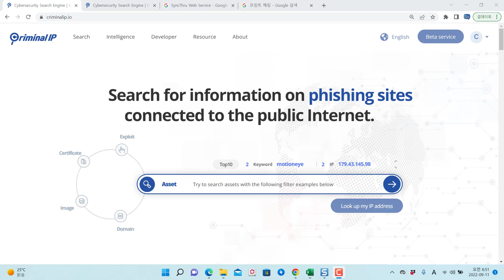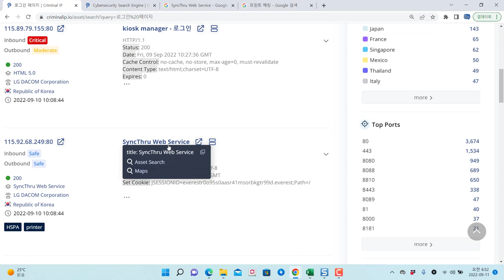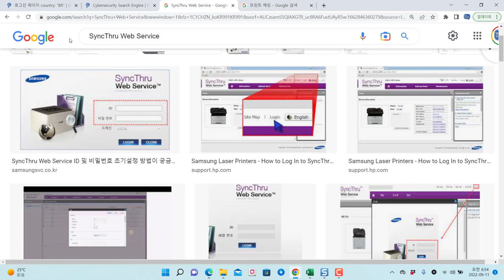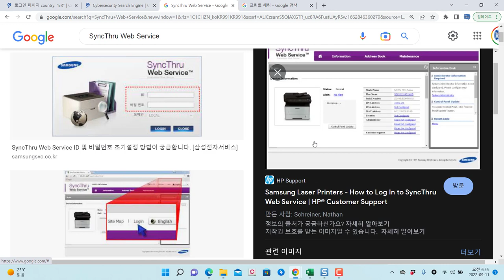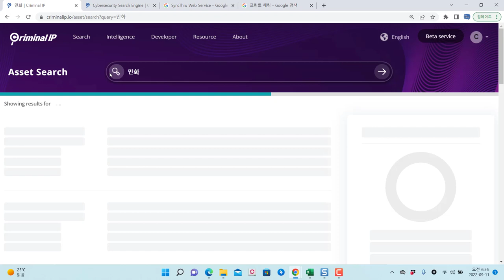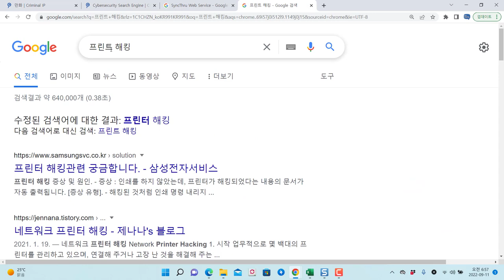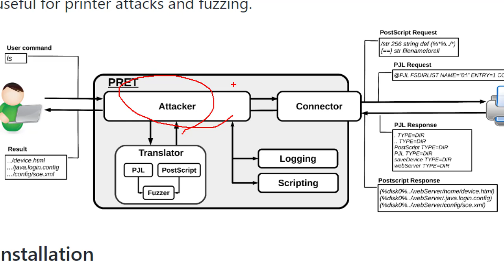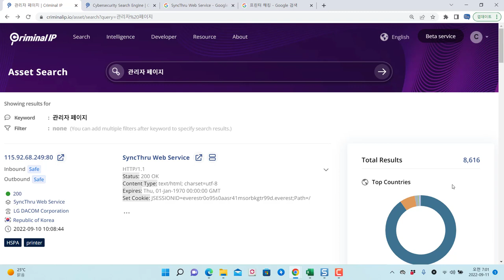Criminal IP 한글 검색 장점과 프린터 해킹 사례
보안프로젝트에서 ) 제공하는 IT 강의입니다. 이번 강의 주제는 "Criminal IP 한글 검색 장점과 프린터 해킹 사례 에이아이스페라"입니다. 다른 OSINT 서비스와 비교하여 Criminal IP는 한글 검색에 대한 크롤링 결과가 큰 장점입니다. 모의해킹과 침해사고분석 할 때 사용할 수 있는 단어를 조합하여 검색 서비스에 노출되는 보안 위협을 확인할 수 있습니다. "관리자 페이지", "로그인 페이지" 등의 검색 결과는 인증 처리 되지 않은 관리자 페이지의 정보 노출 위협을 확인할 수 있습니다.